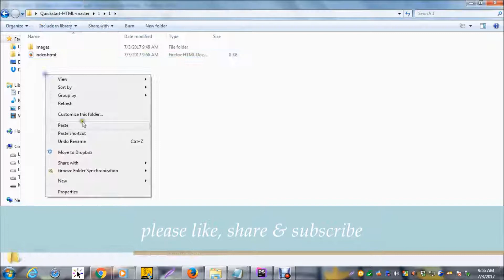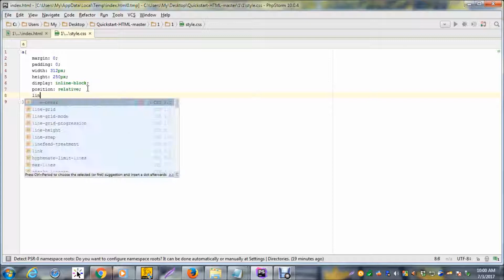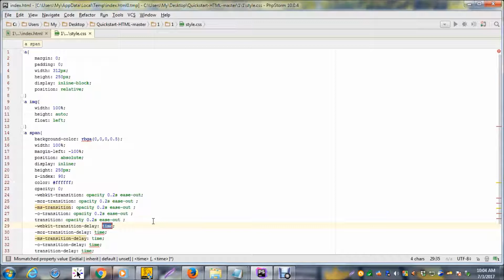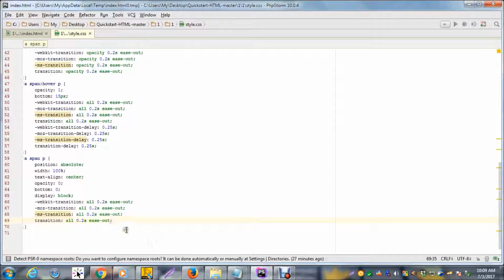CSS image hover effects | CSS Animation Examples | Hover effects Ideas #11